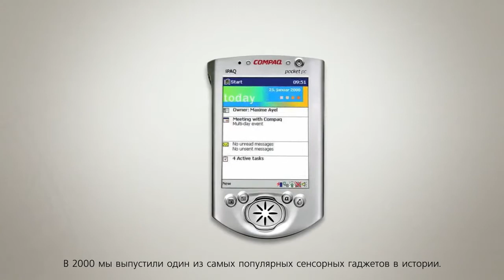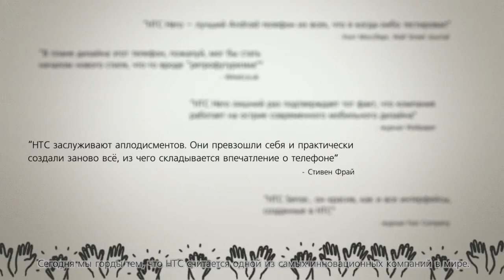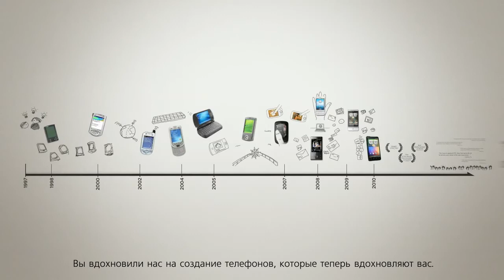Quietly Brilliant Story [russian]